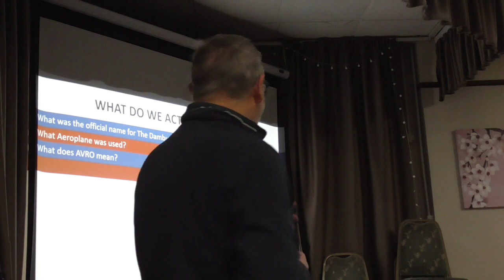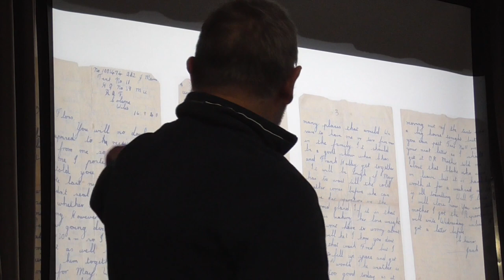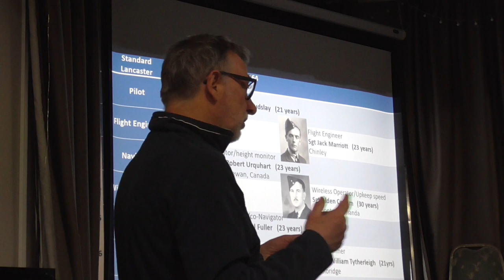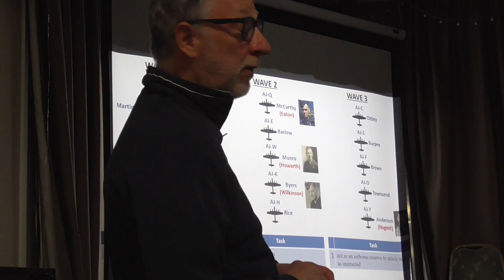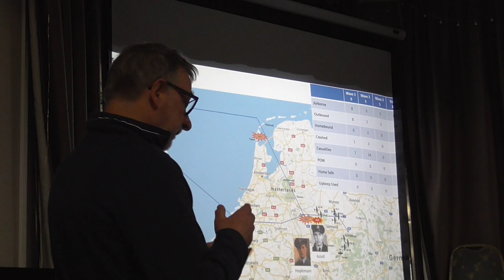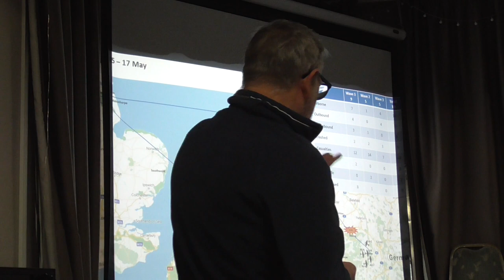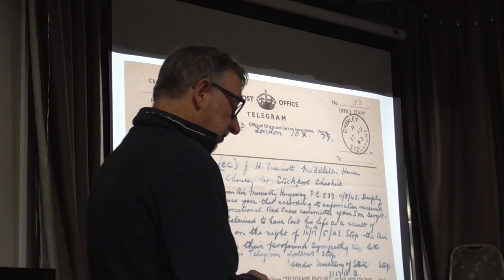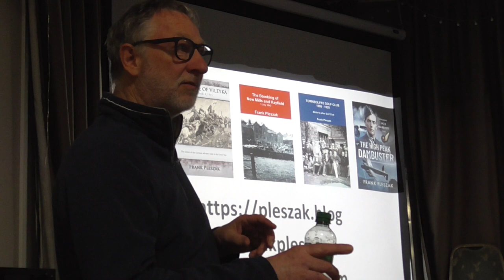The High Peak Dambuster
This is a recording of the meeting of Furness Vale History Society on 7th February 2023 when Frank Plezak presented the story of Sergeant Jack Marriott, "The High Peak Dambuster"